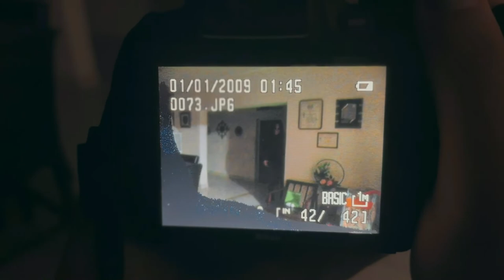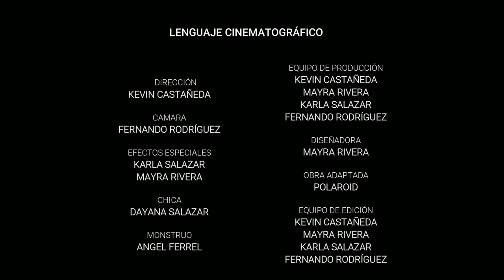Cortometraje Photo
Hecho para la materia Lenguaje cinematográfico
Integrantes:
Karla Salazar
Kevin Castañeda
Mayra Rivera
Fernando Rodríguez

Basado en el trabajo "Polaroid"